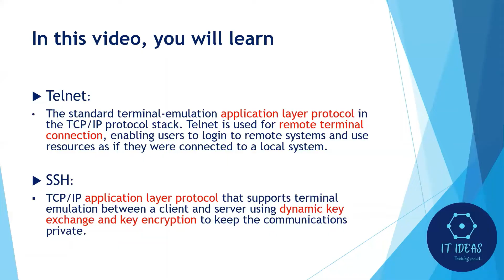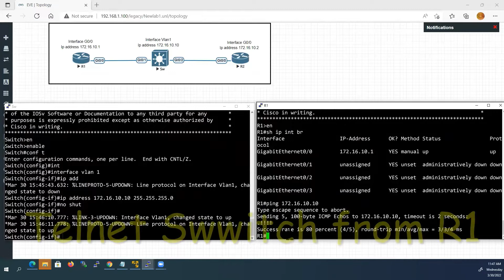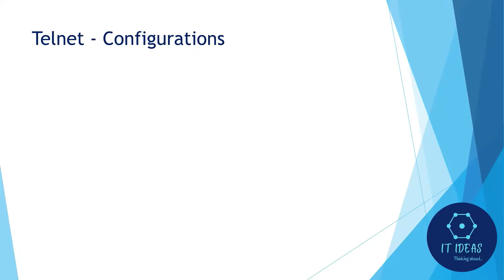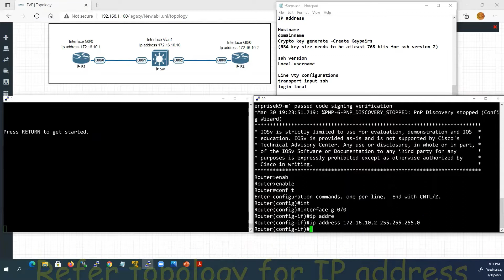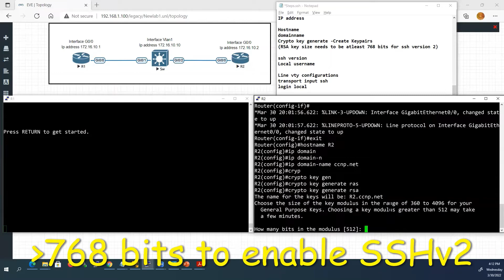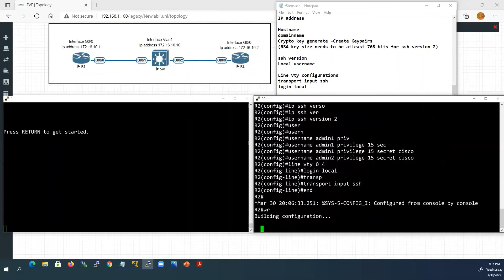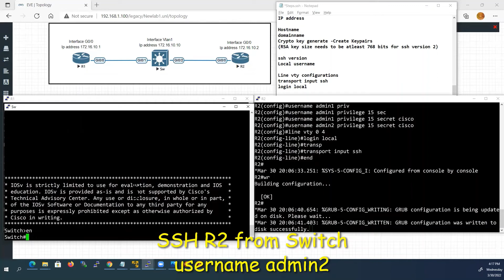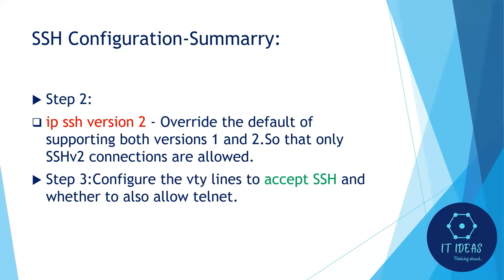Configure Remote Access to Cisco devices using SSH & Telnet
In this video you will learn how to configure remote access to Cisco Switch and   Cisco router using  both telnet and secure shell (SSH) .

*SSH
*Telnet
*RSA
*How to SSH Cisco Switch
*How to Telnet Cisco Switch
*Basic Switch configuration
*Configure switch for remote access
*configure remote access to cisco devices
*Secure Shell
*How to configure/change Hostname to switch
* How to assign Management IP address to switch
* How to configure Local username with a Password
* How to configure enable password
* How to configure enable secret password